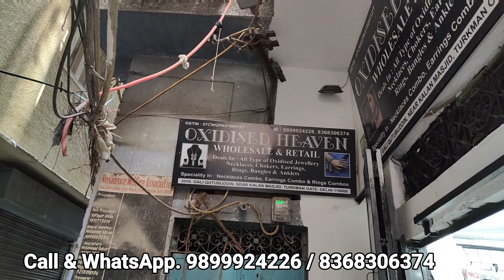Oxidised jewellery manufacturer/ New Business start-up | Oxidised Jewellery Factory | Combo Set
Oxidised Jewellery Factory | Oxidised Jewellery Wholesale Market | Oxidised Jewellery Manufacture

Shop Name.  Oxidised Heaven

Add-2059, Street Qutubuddin Near Kalan Masjid Turkman Gate Delhi 110006

Nearest Railway Station New Delhi Railway Station.
Nearest Metro Station is Chawri Bazar Metro Station